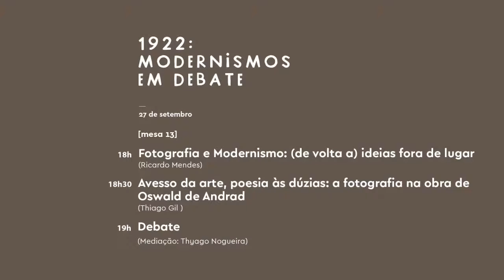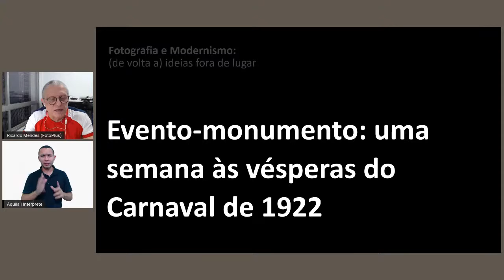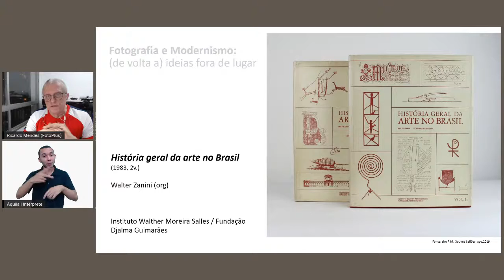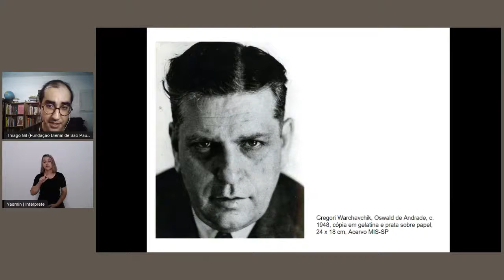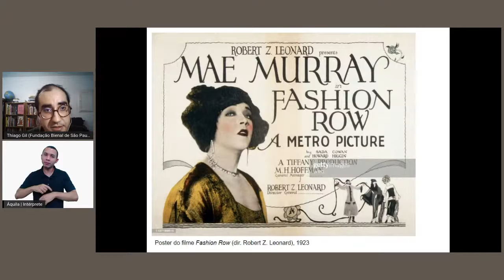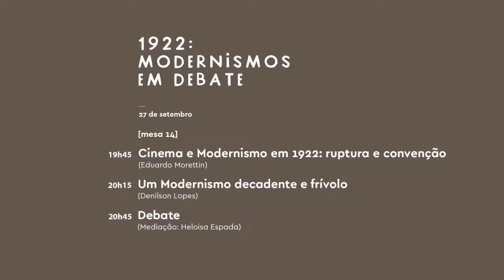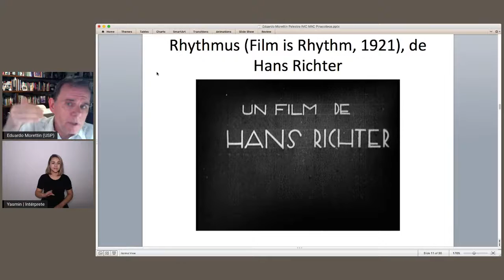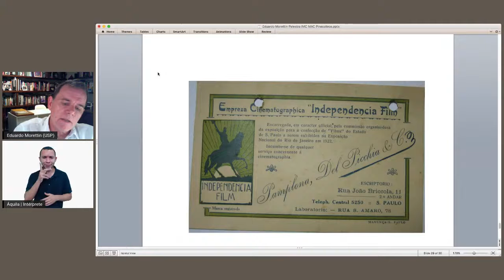🔴 1922: modernismos em debate | Fotografia e cinema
Encontro 7 | FOTOGRAFIA E CINEMA
A fotografia e o cinema no modernismo brasileiro e a ausência dessas linguagens na Semana de 22.
00:00 _Mesa 13 - Apresentação: Thyago Nogueira (IMS)
01:50 _Fotografia e Modernismo: (de volta a) ideias fora de lugar - Ricardo Mendes (FotoPlus)
36:20 _Avesso da arte, poesia às dúzias: a fotografia na obra de Oswald de Andrade - Thiago Gil (Fundação Bienal de São Paulo)
01:07:40 _Debate - Mediação: Thyago Nogueira (IMS)
01:53:40 _Mesa 14 - Apresentação: Heloisa Espada (IMS)
01:56:40 _Cinema e Modernismo em 1922: ruptura e convenção - Eduardo Morettin (USP)
02:35:26 _Um Modernismo decadente e frívolo - Denilson Lopes (UFRJ)
03:08:02 _Debate - Mediação: Heloisa Espada (IMS)